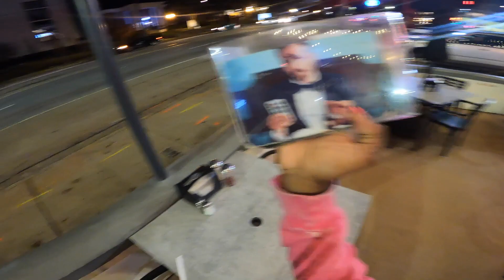POV: VLOGMAS DAY 9|Riding Scooters Around ATL at Night Then This Happened!!!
Thanks so much for viewing and watching my videos.. Here I will be keeping it organic, pranks, challenges and many more. Thanks Kings and Queens ENJOY!

Boutique IG: ChymoneyCollection (GO SHOP)